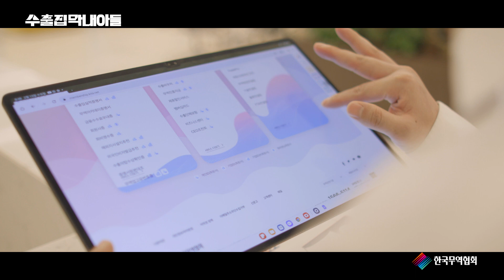[한국무역협회] 수출집 막내아들 (재벌집 막내아들 패러디)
한국무역협회 서비스 안내 책자 [한눈에 보는 무역협회 서비스] 소개영상입니다.

한국무역협회 회원사로 가입하시면, TradePro 무역상담,
수출바우처 및 무역진흥자금 융자 등 금융지원, 제휴 할인서비스 등
연회비 이상의 다양한 혜택을 받으실 수 있습니다.